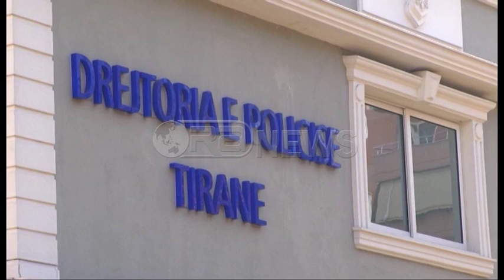Ora News – Demiraj-Edi Ramës: Policët që bëjnë fushatë dënohen me burg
Pas deklaratave të kryeministrit Rama që policët të angazhohen në fushatë pas punës, ka reaguar edhe ministri i Brendshëm, Dritan Demiraj.
Ai tha se ligji për policinë e shtetit i ndalon punonjësit e policisë së shtetit që të mbështesin fushatën.
Dritan Demiraj: Punonjësit e Policisë së Shtetit kanë marrë të gjithë trajnimin e nevojshëm ligjor për të kuptuar detyrimet dhe kufizimet që ata kanë në një process zgjedhor.
Ligji për Policinë e Shtetit Nr.108, 2014, Kreu i 11-të, detyrimet dhe kufizimet kryesore të punonjësit të Policisë, Neni 90-të i tij, përcakton qartësisht kufizimet në jetën politike të punonjësit të policisë të cilit i ndalohet:
a) të jetë anëtar i një partie ose organizate politike
b) të mbështesë fushatën e një partie, organizate politike, të një anëtari partie politike apo të një kandidati të pavarur duke marrë pjesë ose kontribuar fizikisht ose financiarisht.
Kodi Zgjedhor dhe udhëzimi i Komisionit Qendror të Zgjedhjeve numër 7, viti 2009 i ndryshuar, Vendimit të Këshillit të Ministrave numër 473, datë 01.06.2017, përcaktojnë qartësisht këto kufizime ligjore.